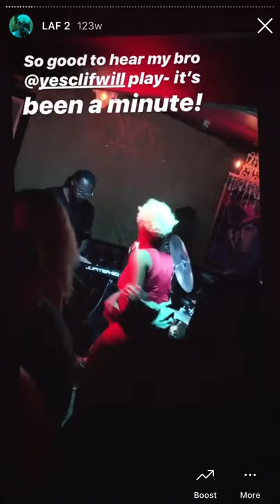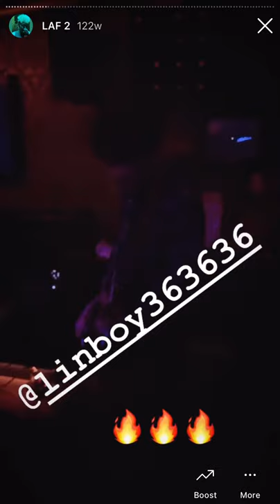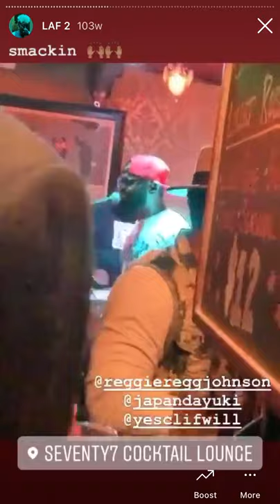Loud As Funk pro jam at Seventy7 Lounge Highlights 2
Loud As Funk